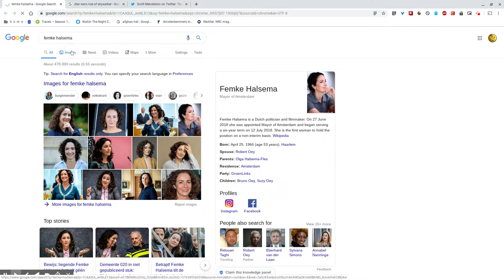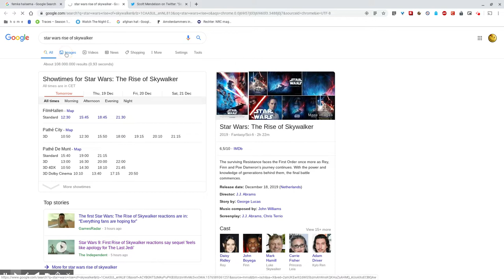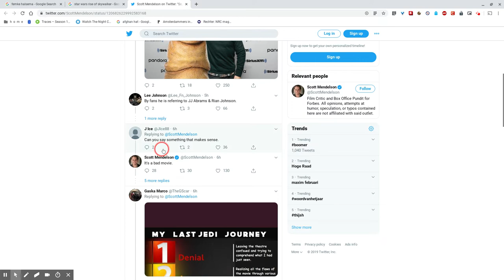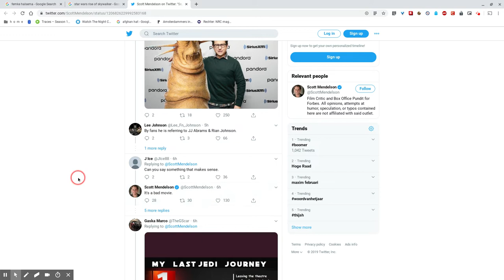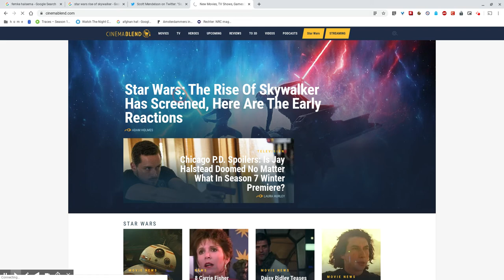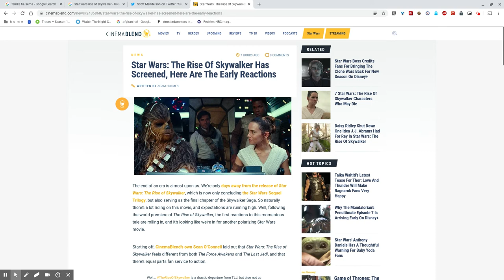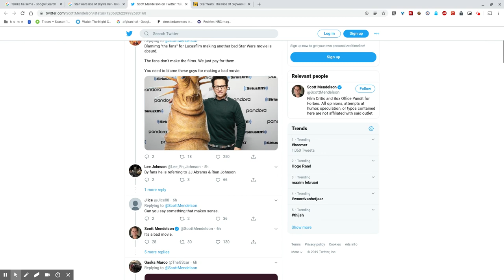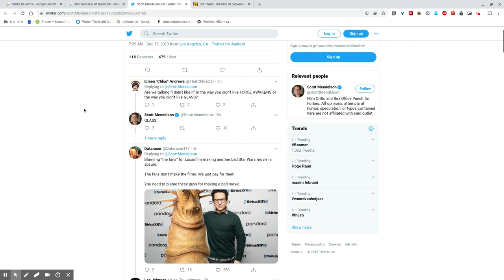Rise Of Skywalker - World Premiere - The Blame Game Begins (Again)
Gisterenavond (Amerikaanse tijd) was dan de grootsche "world premiere" van Star Wars Episode IX - Rise Of Skywalker. Geheel zoals voorspeld: een bijeengeraapt zooitje. Daar moet iemand de schuld van krijgen... de fans.